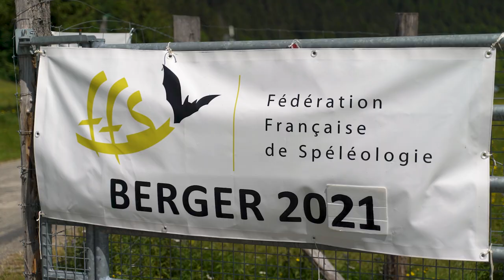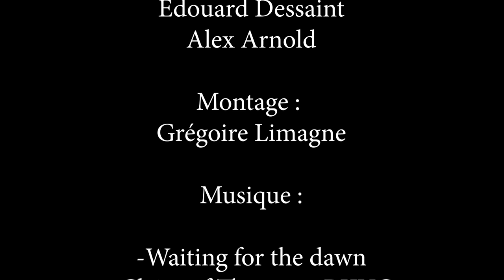Camp Berger 2021 - Spéléologie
Découvrez en vidéo le déroulement du camp Berger 2021, évènement emblématique et incontournable de notre Fédération !